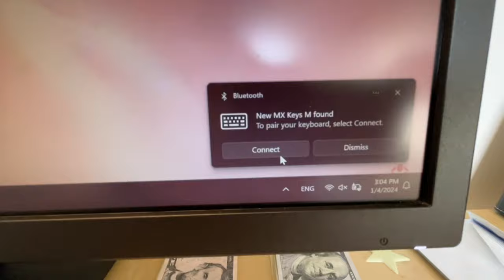What it's like getting Logitech MX Keys Mini in 2024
(11-12-24)
20% Dropped Bluetooth connection to Device 1 and would only reconnect after turning Bluetooth module on and off (Bluetooth 4.0).

(10-10-24)
30% Dropped Bluetooth connection to Device 1 and would only reconnect after turning Bluetooth module on and off (Bluetooth 4.0). It is working as normal since (Device 2 with Bluetooth 5.2 had no issues).

(10-1-24)
35%

(9-2-24)
40%

(7-22-24)
Battery 45%

(7-3-24)
Battery 45% (Switched to bluetooth connection after losing bolt dongle)

(5-24-24)
Battery 55% (Off during 4/29/24 - 5/18/24)

(4-24-24)
Battery is at 60%

(3-19-24)
Battery is at 75%

(Edit 2-22-24)
The battery is still strong at 80%

(Edit 1-25-24)
After using this keyboard daily averaging ~6 hours of constant use, I am still sitting at 90%!

After countless nights of typing quietly to reduce noise pollution, I ended my search for a suitable keyboard with the Logitech MX Keys Mini. There were many offerings with superior switches and acoustics, but in the end the battery life of this keyboard was the dealmaker for me. Going wireless has been a priority ever since switching my mice to cordless, and I don't see myself ever going back. Whether or not a single charge will last months is yet to be proven, but half a week in the battery is still going strong at 95%. I do somewhat wish I got the darker variant, as the keys are a light grey rather than a pure bright white. Typing took some adjustment as the resting position of the wrist is different due to a lower key strike elevation. So far, I'm very happy with the purchase.

00:00 (Unboxing)
00:11 (Sound test)
00:25 (Bluetooth setup)
00:37 (USB connection [charge only])